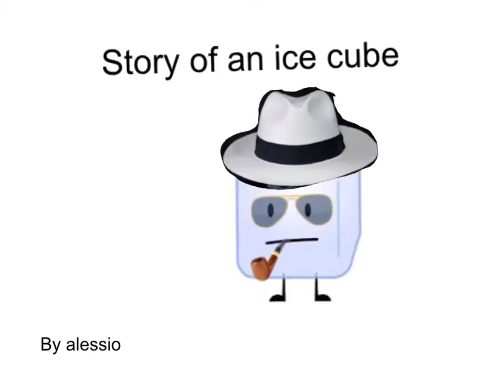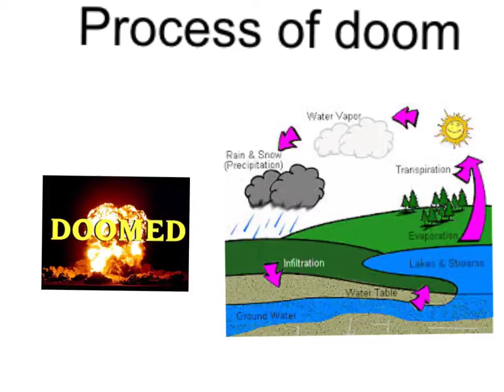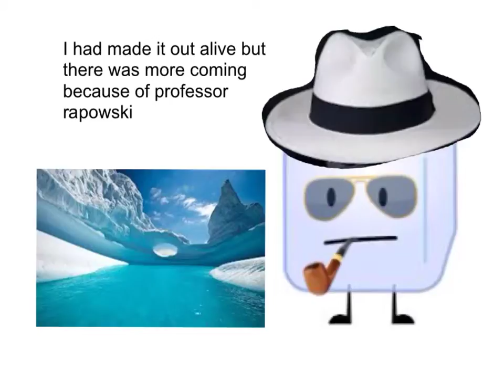AchawlaGulati7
Story of an ice cube